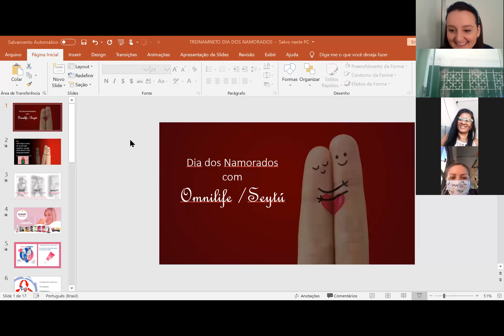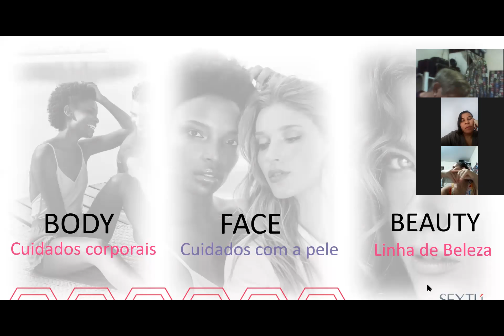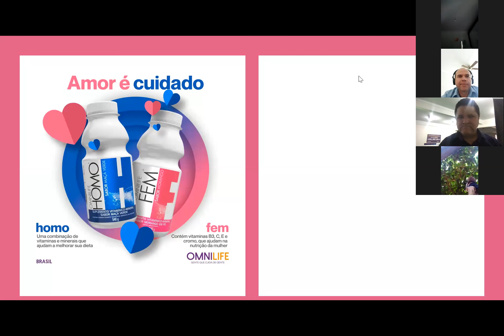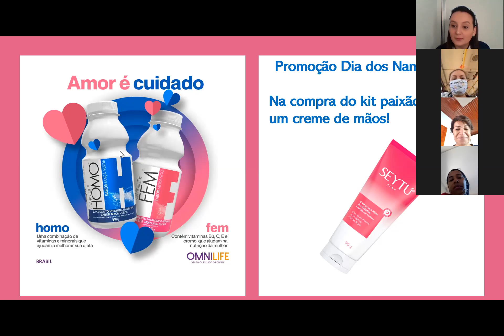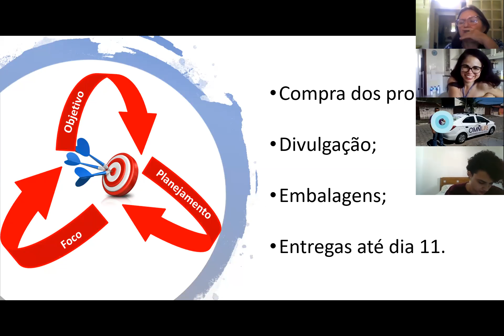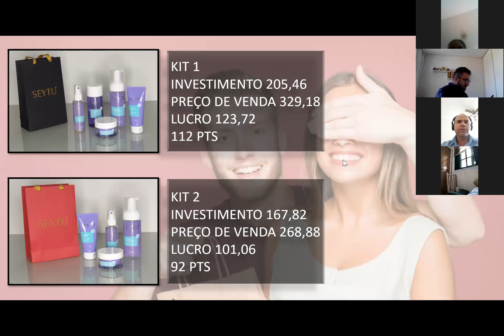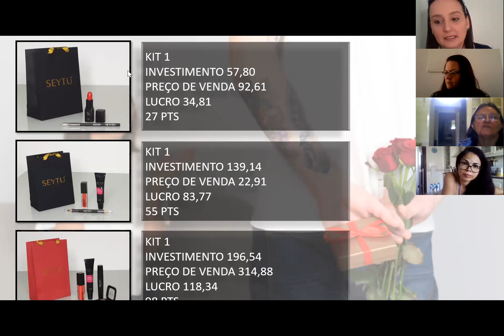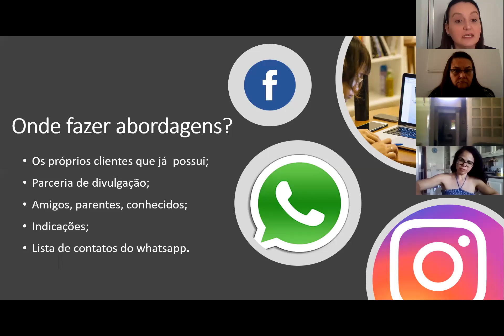Treinamento dia dos namorados com Omnilife/Seytú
kits para vendas!